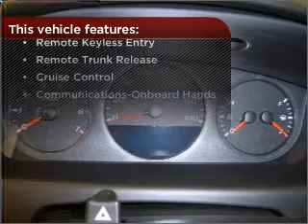2009 Chevrolet Impala in Daphne, AL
1402 US Hwy 98
Daphne, AL 36526
2009 Chevrolet Impala
4-Speed A/T
Mileage:13158